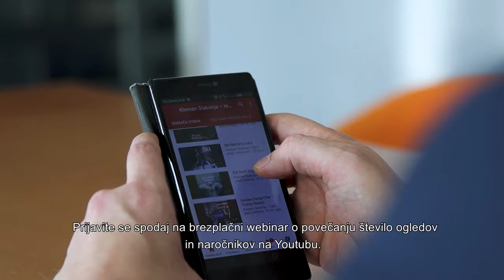Žan Nekrep - Kako zaslužiti na YouTube: Brezplačni webinar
Za vas Žan Nekrep organizira brezplačni webinar, kjer bo pokazal kako zaslužiti z YouTube.